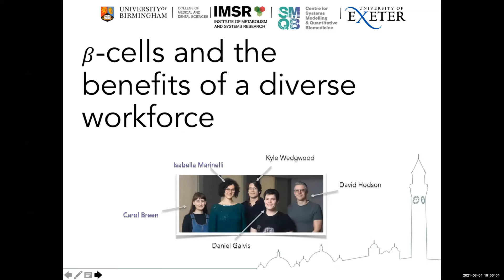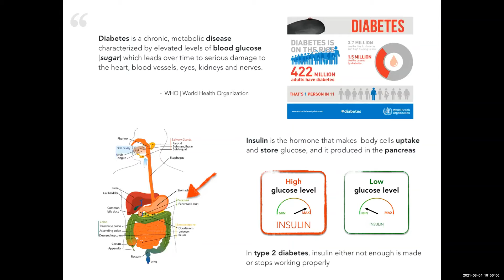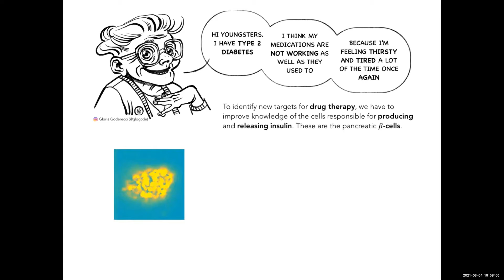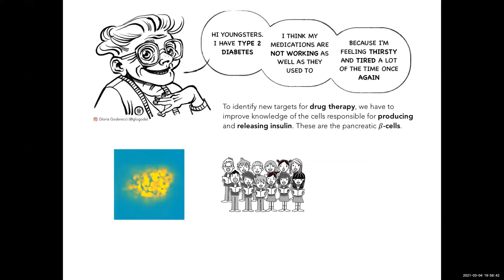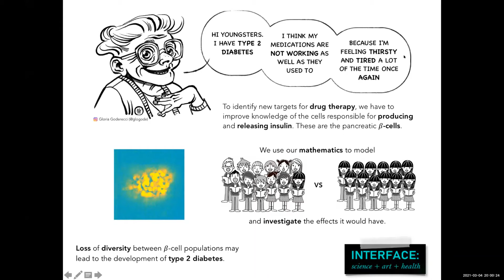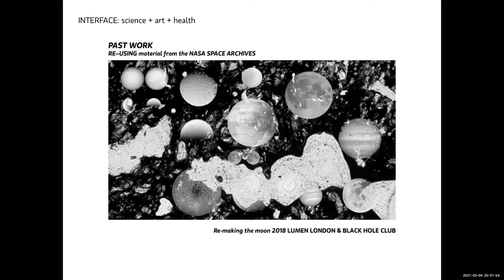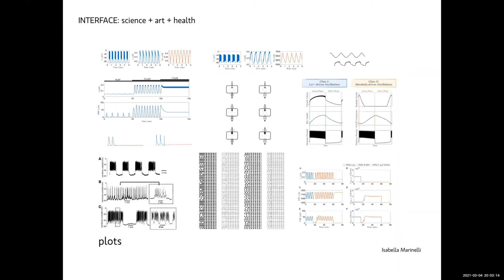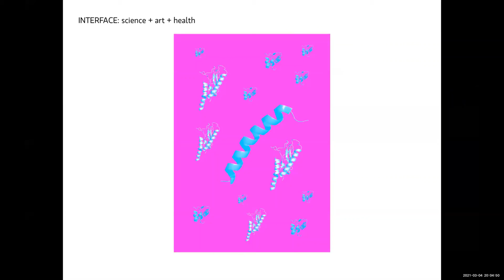SMQB Interface - Isabella & Carol's Sci-Art collaboration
A short talk from SMQB researchers and our Artists in Residence 2020-21.